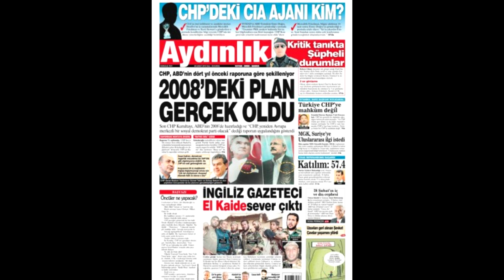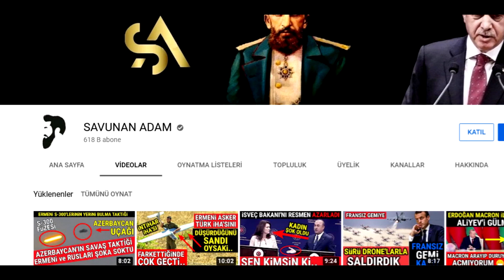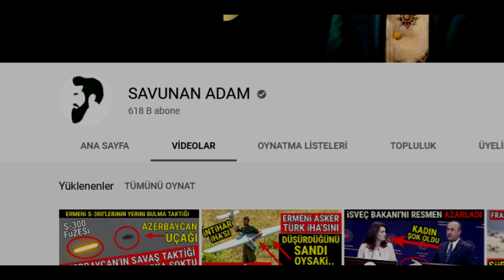HDPKK ve FETÖ ile HELALLEŞEN KEMAL... (CHP'liler BU GERÇEKLERİ İZLEYİNCE ÇILGINA DÖNÜYOR)